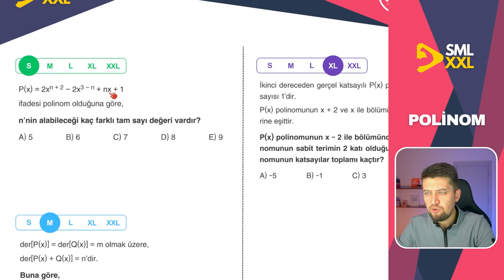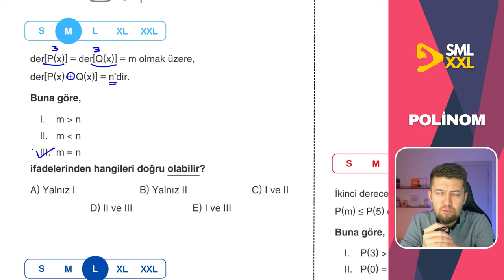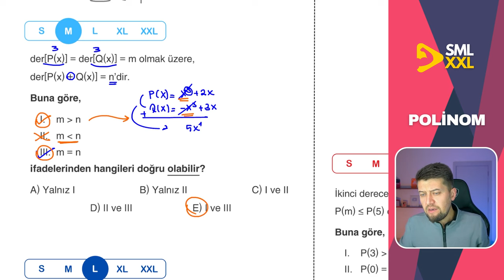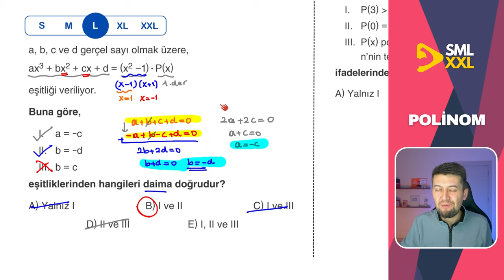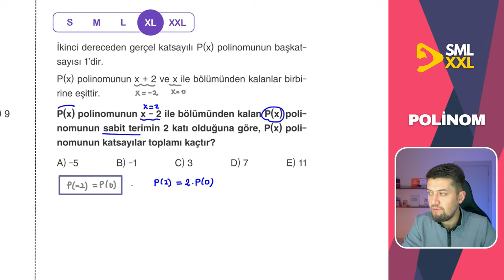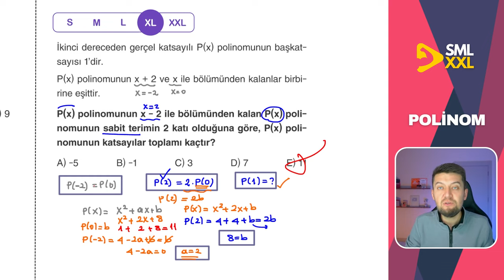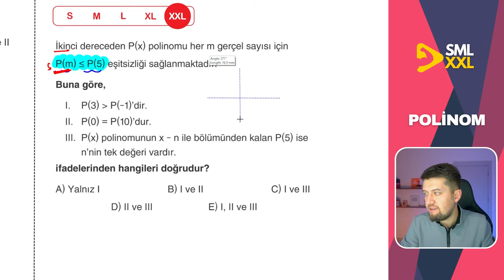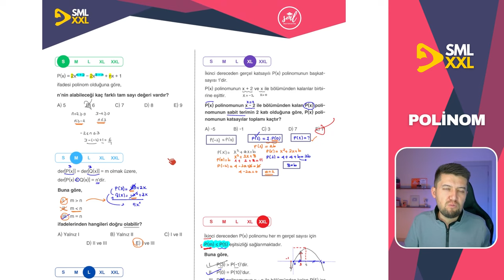SML - XL - XXL | POLİNOM Soru Çözümü | Kolaydan ZORA 🚀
ayt matematik konularından "POLİNOM" konusundan toplamda 5 adet kolaydan zora sıralanmış soru çözümü yapıyoruz. Small Medium Large X-Large ve XX-Large sorularla düzey düzey tüm zorlukları tadacaksın. Hemen altta da ücretsiz PDF indirebileceğin bi tane link var. Onun altında da kanalımda yaptığım birbirinden kaliteli içerikler var, ihtiyacın olur!

Başarılar Dilerim
Sml Hoca